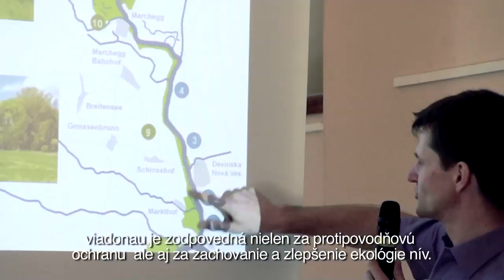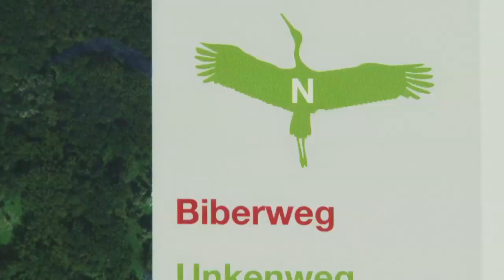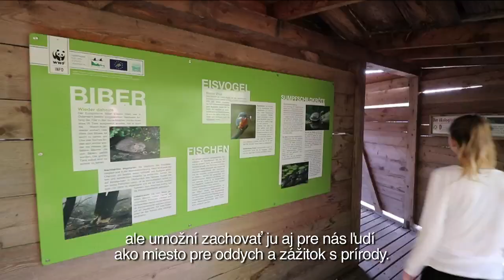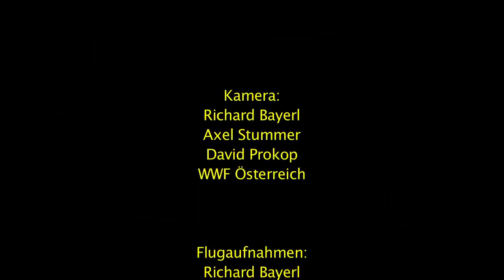Life+ Untere March-Auen – Gesamtfilm (mit SK Untertiteln)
Morava je v hornom toku Dunaja, najväčšieho ľavobrežného prítokom a zároveň jedinej prírodnej panonskej rieky v Rakúsku. Napriek regulačným a intenzifikačným opatreniam v poslednom storočí sú dolné nivy Moravy ekologickým hotspotom. Projekt zlepšil biotop obnovenie takmer prirodzenej riečnej dynamiky v nivách dolnej Moravy, transformáciu obhospodarovania pôdy, a opatrenia na ochranu ohrozených druhov.